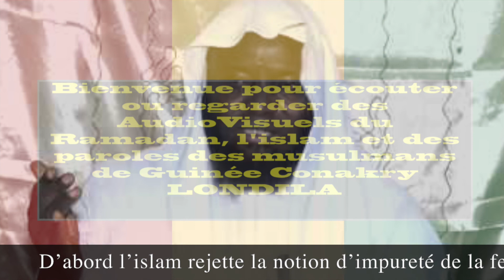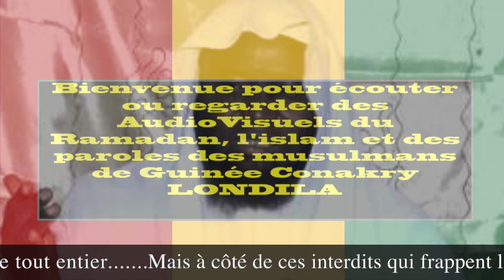Frères Musulmans en L' islam certaines photos sont interdites version Soussou Ousmane Diaby Toubaka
Le saint Coran
Ô Allah Prie sur (Saydina) Muhammad et sur la famille de (Saydina) Muhammad comme Tu as prié sur (Saydina) Ibrahim et la famille (Saydina) Ibrahim. Et bénit (Saydina) Muhammad et la famille de (Saydina) Muhammad comme Tu as béni (Saydina) Ibrahim et la famille (Saydina) Ibrahim parmi les mondes. Tu es Digne d'éloges, Le Glorieux Suprême.
Notre équipe vous souhaite la bienvenue sur le site Saint-Coran.net. Qu'Allah accepte nos actes d'adorations et vous récompense en hassanates pour l'écoute du Coran.
Nous avons réorganisé le menu pour accéder directement aux versets Coraniques pour vous faciliter le téléchargement des sourates du Coran en Ligne, vous avez aussi la possibilité d'écouter le Saint Coran avec le lecteur qui est au format mp3, cela récité par les plus connus des récitateurs des principaux pays musulmans Principalement de l'Arabie Saoudite Egypte Maroc et bien d'autre.